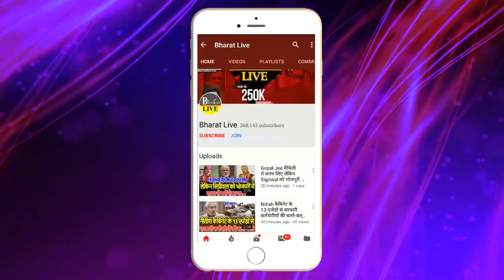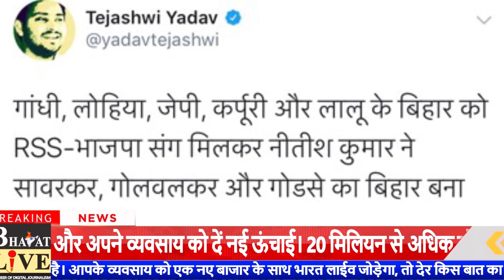Nitish को Tejashwi की अंतिम चेतावनी, अब सीधा दाखिल खारिज!